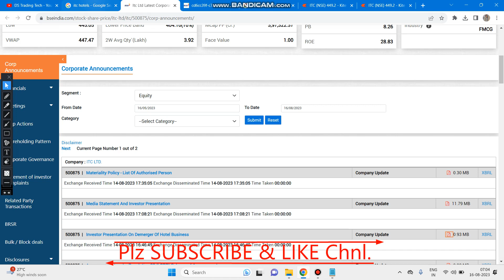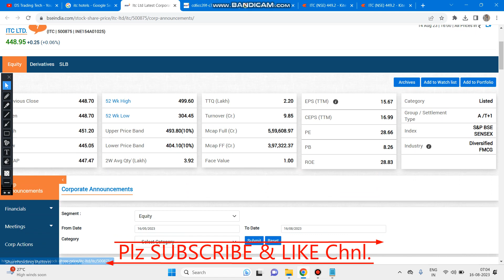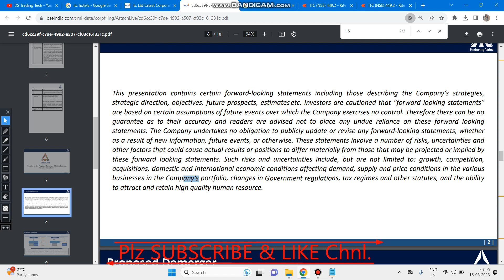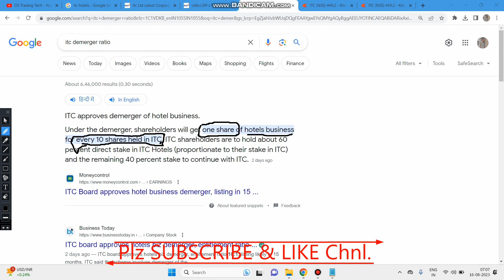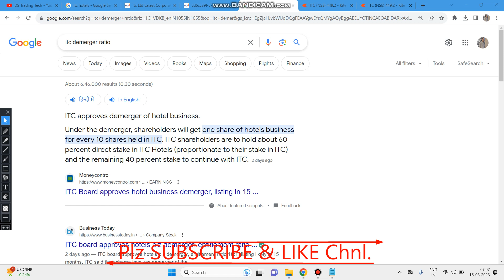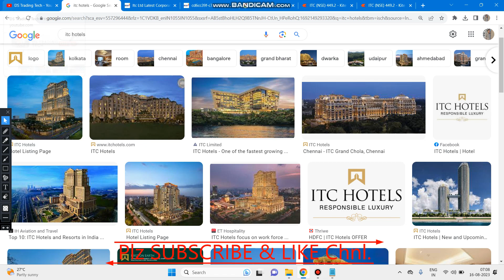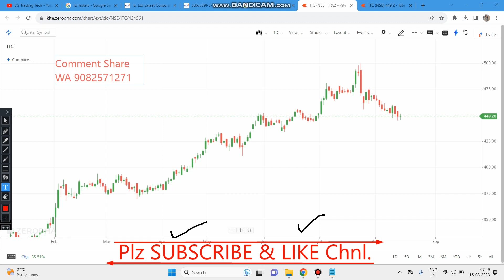ITC Demerger News आगयी (Free में शेयर्स मिलेंगे 1:10) ITC Q1 RESULTS ITC SHARE PRICE TARGET by DSTT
ITC approves demerger of hotel business.
Under the demerger, shareholders will get one share of hotels business for every 10 shares held in ITC. ITC shareholders are to hold about 60 percent direct stake in ITC Hotels (proportionate to their stake in ITC) and the remaining 40 percent stake to continue with ITC.
ITC Demerger News आगयी (Free में शेयर्स मिलेंगे 1:10) ITC Q1 RESULTS  ITC SHARE PRICE TARGET SMKC
TOPIC COVERED :
ITC Q1 Results
ITC
ITC Demerger
ITC Demerger News
ITC Demerger news cnbc awaz
ITC Demerger explain
ITC SHARE
ITC DIVIDEND
ITC SMKC
DEMERGER
ITC HOTEL DEMERGER NEWS
ITC SHARE KYU BHAG RAHA HEY
ITC Demerger news zee business
ITC Results
itc demerger swap ration
itc hotel business demerger
itc swap ratio
itc demerger
itc hotel
ITC share tomorrow
ITC share result
ITC share Hindi
ITC share  in short term Investment
Nifty 50 PREDICTION FOR TOMORROW | Nifty 50 Intraday strategy | Nifty 50 Candle Analysis
Nifty Best Opening Setup For Expiry ! Nifty Expiry Move Analysis ! Nifty 50 Today Market By DSTT
Crorepati banane ka Raaz | How to become rich
Bank Nifty Option Today Trade Book And Chart Analysis !! मै CHART को जरा हट के देखता हु
Nifty 50 options tomorrow
Nifty 50 live
Nifty 50 me trading kaise kare
Nifty 50 trading
Nifty 50 predictions tomorrow
Nifty 50 news today
Nifty 50 option trading
Nifty 50 share market

4K Camera

Dilip Suthar Trading (DS Trading)

⏩DS Trading Tech Learning  not be liable for any lose and profit directly or indirectly due to the information given in this video.